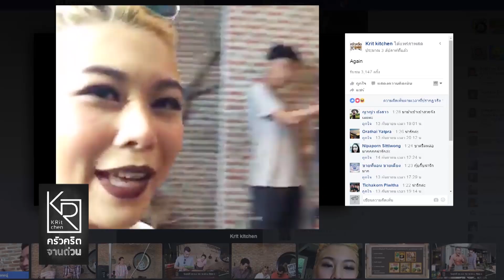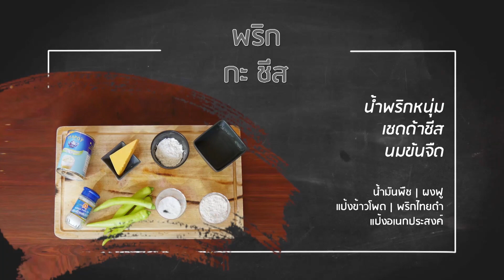ครัวคริตจานด่วน | พริกกะชีส | 13 ต.ค. 59 | EP.223